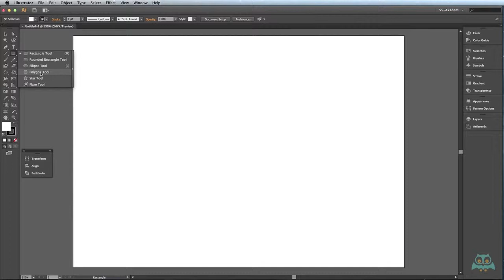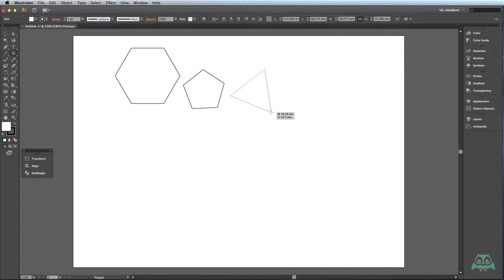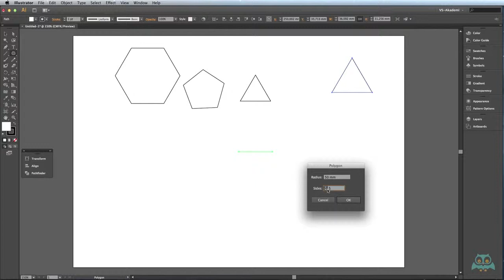Illustrator da Obje Nesne Oluşturma Araçları: Polygon Tool/Çokgen Aracı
Adobe Illustrator ile vektör tabanlı çizim ve tasarımlar yapabilirsin. Sektör lideri Adobe Illustrator'ı öğrenebilmek için;
baştan sona video eğitimini izleyebilirsin.